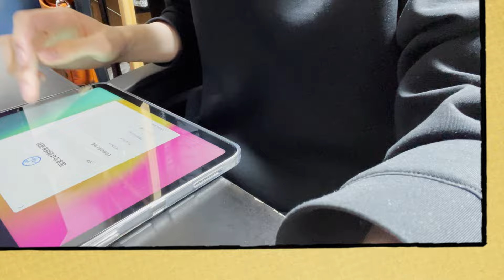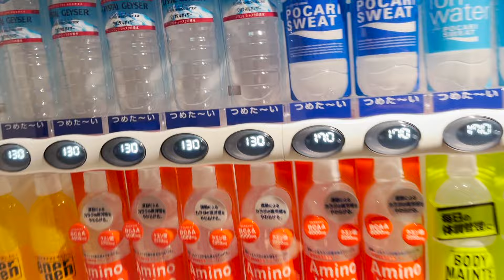Work Week in My Life:Living alone in Japan｜25 years old Japanese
Video taken 2/26 - 3/1, 2024
Here is a video of a work week in the life of a Japanese office worker.

■Schedule
0:00 2/26 Monday
1:41 2/27 Tuesday
2:40 2/28 Wednesday
4:21 2/29 Thursday
6:29 3/1  Friday

■Subtitle
I have added subtitles for long passages and unfamiliar English words. If you are from a non-English-speaking region, please press the subtitle button and select your language in the automatic translation.

・Earbuds: Sennheiser MOMENTUM True Wireless 3
・Mouse: Logicool  MX Master 3
・Keyboard:Logicool  Logitech MX KEYS
・Amazon audible